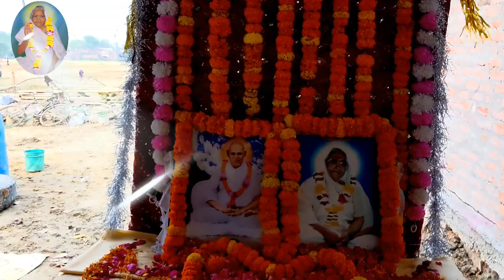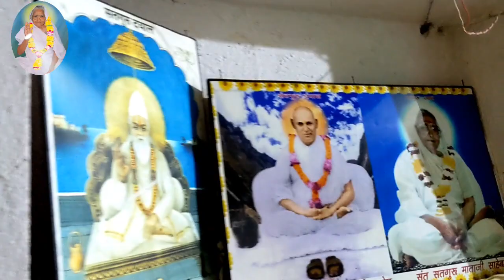🙏सतगुरु दयाल🙏सतगुरु राधा स्वामी साहेब जी की बाणी🙏गुरु प्यारे के संग प्यारी चलो निज धाम🙏कोराँव M.P🙏